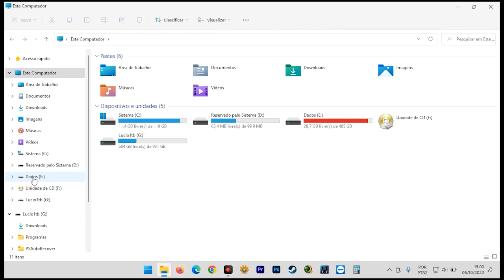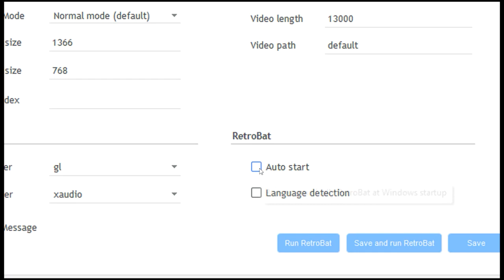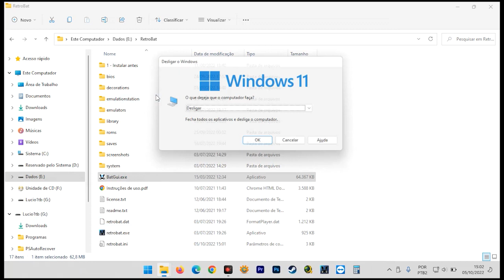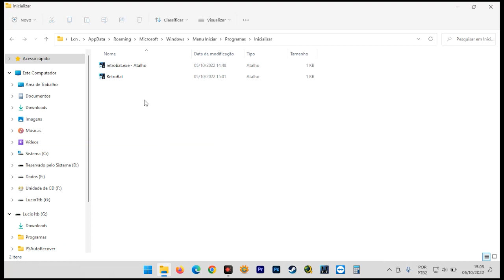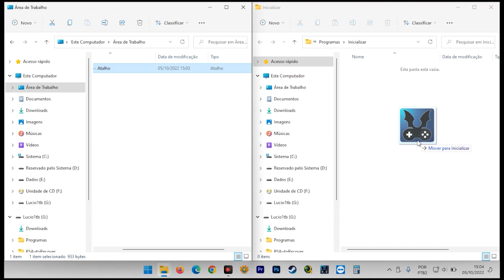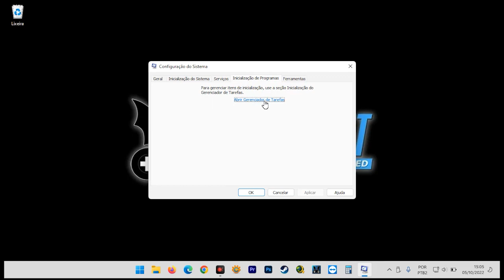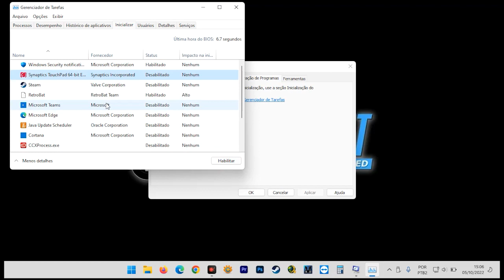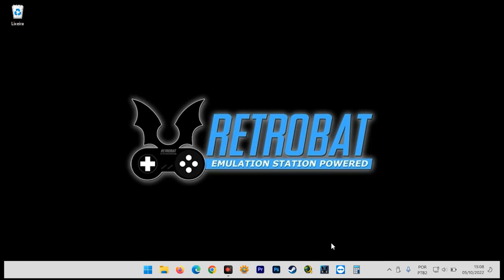Retrobat - Iniciar automaticamente após inicialização do Windows!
Fala Galera blz? Nesse vídeo vocês vão aprender a configurar sua multijogos para iniciar automaticamente após iniciar o Windows. Vocês podem utilizar essa dica para usar em um pc, notebook, mini pc, etc, somente para a finalidade de multijogos!